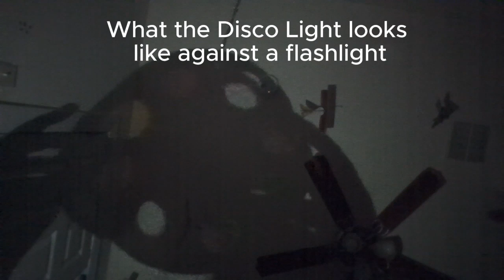How to Make Disco Lights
This video is inspired from a toys - from - trash video that I saw. It shows how to make colorful paper disco lights from simple household materials.